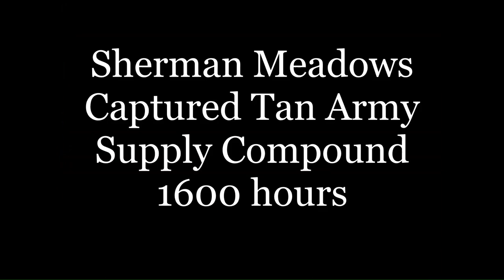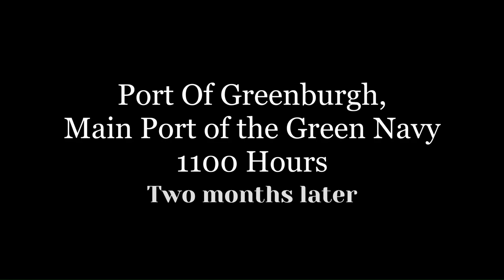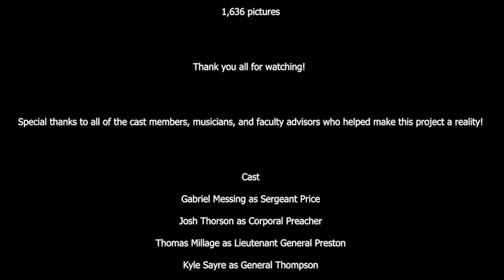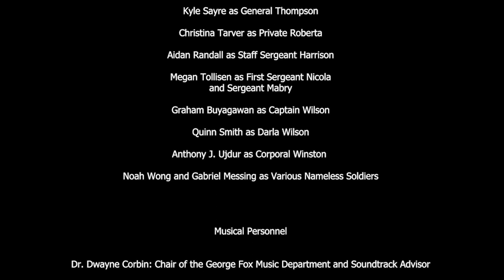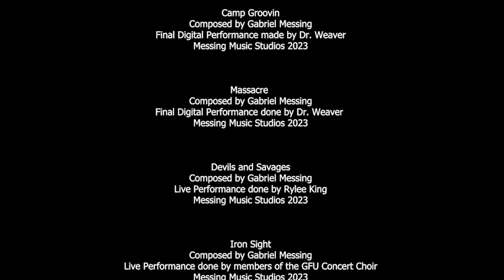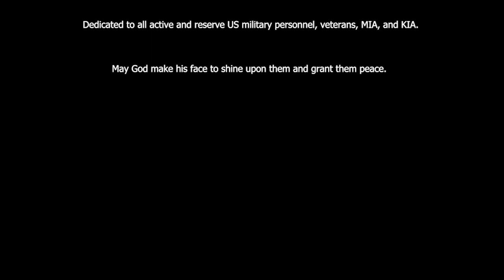Army Men: We're All Devils | GFU Senior Capstone Film (Re-Upload)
Sergeant Price, a gruff, no-nonsense Platoon Sergeant in the Green Army Seventh Infantry Division.
Staff Sergeant Harrison, a battle-hardened Staff NCO and Platoon Commander in the Tan Army.

This film follows the story of these two men as they lead their troops through a bloody war that has been raging for ten years.
Forest savage, desert devil...both sides have been painting one another in the most horrid light possible.
So what happens when veteran commanders from both sides come face to face?

A prequel to the "Lego Star Wars vs Army Men" series which was created back in 2020, "Army Men: We're All Devils" is an epic story featuring war, humor, and intense battle sequences that are sure to keep you on the edge of your seat! I hope you all enjoy!
(Re-Uploaded due to a spelling error in the credits)

A massive thank you to all of the voice actors, actresses, musicians, and GFU faculty advisors who made this film possible!
Written, Directed, Edited, and Scored by Messing Music Studios

IF YOU WANT TO USE MY MUSIC:
1. You may use it in your videos as long as you give me credit and state "Copyright Messing Music" or "Copyright gabe2400"; link the video and my channel in your description.

2. Do not take the audio and simply loop it to make a one-hour version. Even with giving me credit, I do not want my work to be abused like that. If I want to make one-hour versions of my future compositions, I will do that on my own.

3. Once you tell me your project and set a deadline for when you'd need it we can discuss other things from there., such as style, key, rhythm, etc.

Comments Section rules:
1. No swearing

2. No senseless arguments, bullying, and harassment of one another; if you don't have anything nice to say, save it.

3. Asking for a subscription back/one comment about checking out your channel is acceptable, but don't spam for attention. That doesn't help get your channel positive attention and reviews.

4. No inappropriate/explicit references and jokes let alone links to that kind of material
Comments with the previously stated content will be deleted. Others, specifically #4 will be, depending on severity, reported and the user blocked from the channel (one-time swearing will just be given a warning; once it stops then no further action will be taken). Thank you all for understanding; let's keep this channel clean and friendly!

Feel free to use my designs on your channel as long as you give credit.